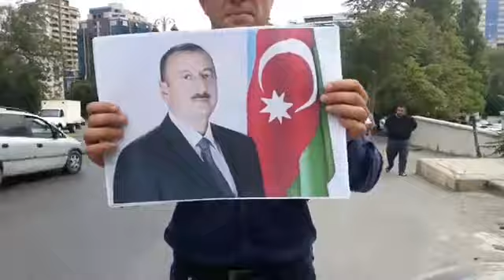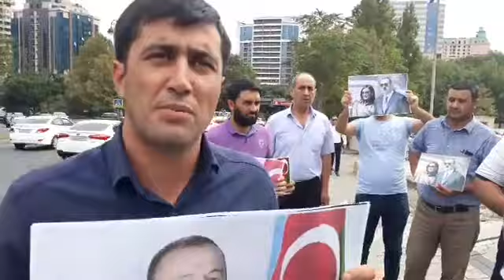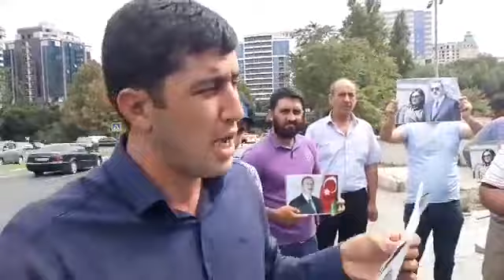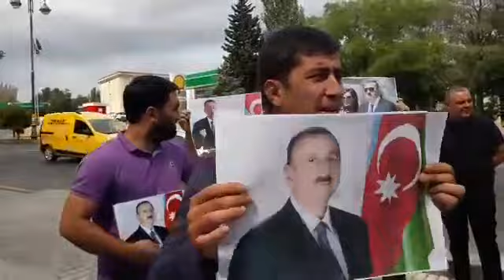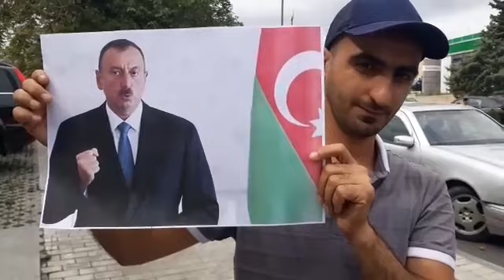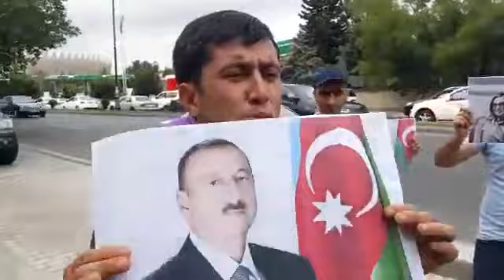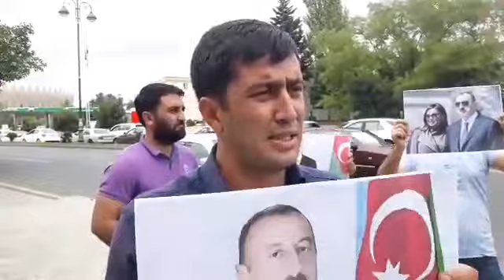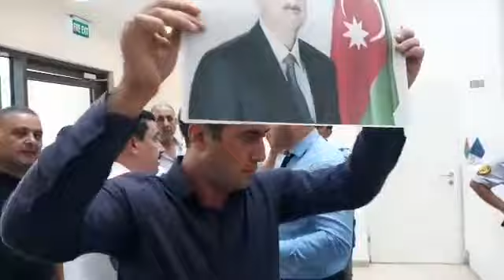Qaramanlı mağazalar şəbəkəsinin işçiləri Access Bank qarşısında aksiya keçirir -canlı